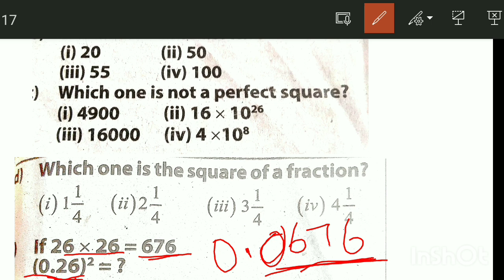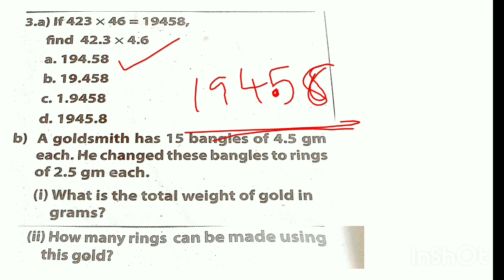Annual exam questions Kerala syllabus maths annualexamination2022 vaarshikapareeksha#annualMaths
Class 6 maths, Annual question Paper Explaining with Questions and Answers.